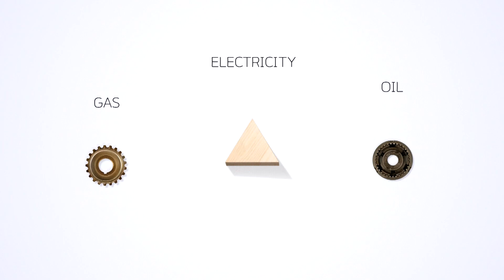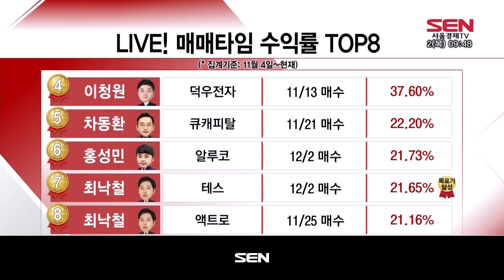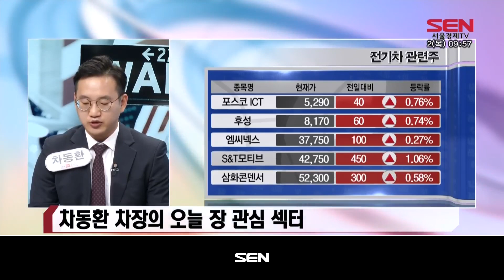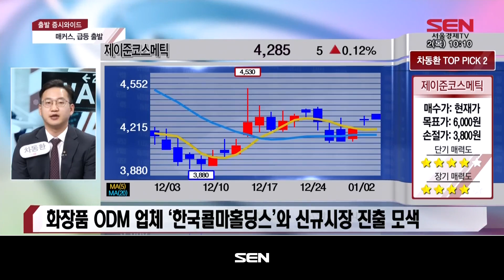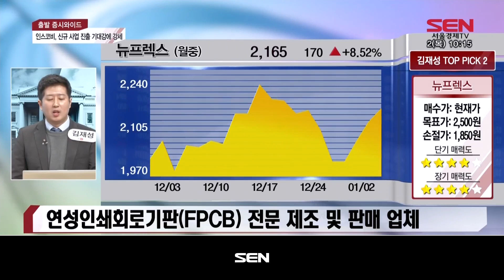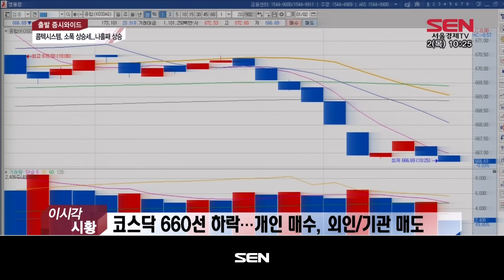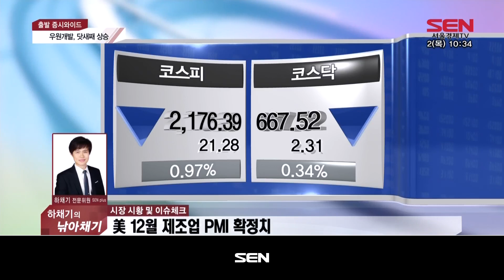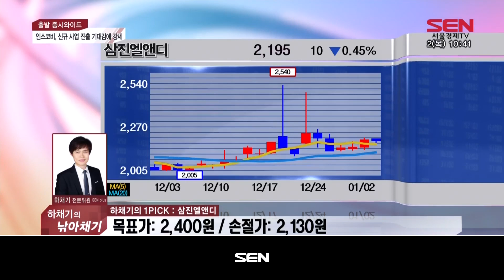출발 증시 와이드 2부_1858회_20200102